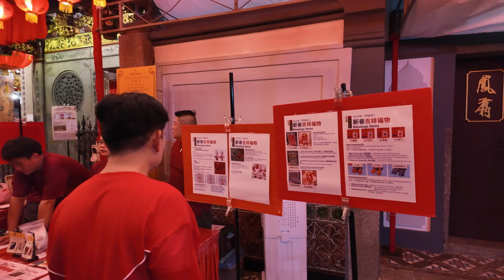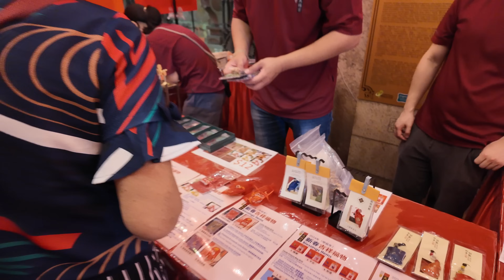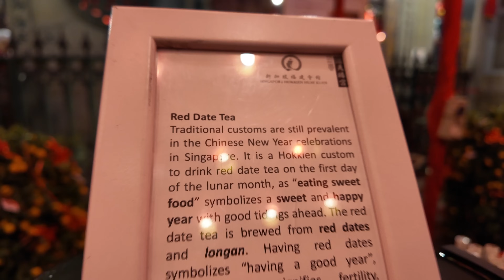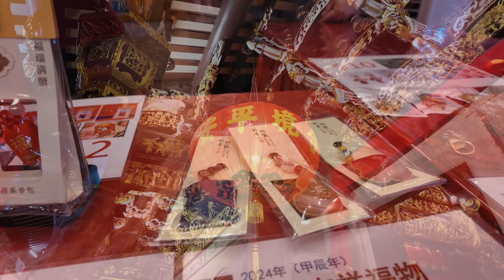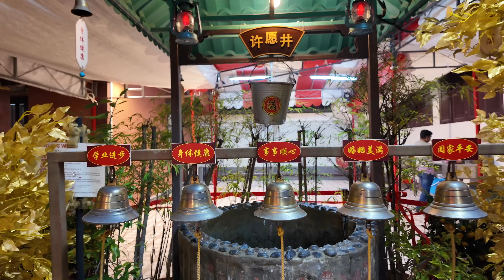天福宮迎龙年 CNY Eve at Thian Hock Keng Temple in 4K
This simple video, we will visit a Temple at Lunar/Chinese New Year Eve to welcome the Dragon year. On Lunar/Chinese New Year Eve, some of the Temples in Singapore will be open through out till next day. This year we will visit a Hokkien People Temple, Thiam Hock Keng Temple. Thiam Hock Keng Temple is located at Telok Ayer Street.
Hope you all like this simple Lunar/Chinese New Year Eve activity video.

Time Stamp:
00:00 - Opening & Highlights
00:35 - Start
00:48 - Activities outside the Temple
01:50 - Free CNY snacks
02:23  - Traditional Chinese Puppet Show
03:05 - Free drinks
03:29 - Sales of handcraft and blessing items
04:49 - Explore the Temple
06:29 - Devotees praying at the temple
07:29 - Wishing Well
08:26 - Happy Lunar/Chinese New Year
09:02 - Lion Dance troupes entering the Temple main entrance
10:18 - LEDs Dragon entering the Temple
10:56 - God Of Wealth Mascots
12:00 - Lion dance playing with kids
13:28 - Lion dance Blessing
22:56 - Photos shoot
24:52 - LEDs Dragon Dance
29:04 - Dragon Blessing
31:44 - Temple Management staffs hands on
34:18 - Photo shoot
35:34 - LEDs Dragon dancing on the road.